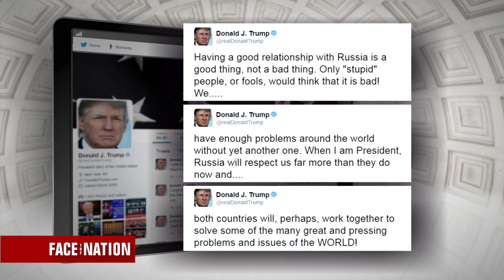Analysts discuss Russia hack, Obamacare, Trump's Cabinet picks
USA TODAY's Washington Bureau Chief Susan Page, the Washington Post's Ed O'Keefe, Washington Times columnist and Fox News contributor Tammy Bruce, and Editor-in-Chief of Vox.com Ezra Klein join "Face The Nation" to discuss Russian election interference, efforts to repeal and replace Obamacare, and confirmation hearings.